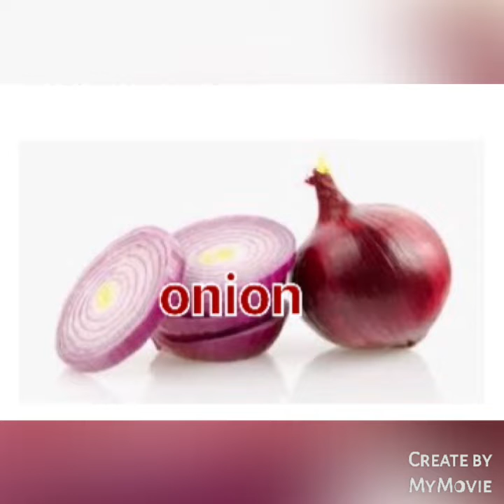carrot and raddish salad 🥗